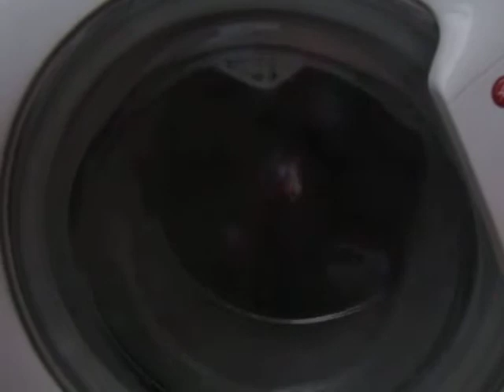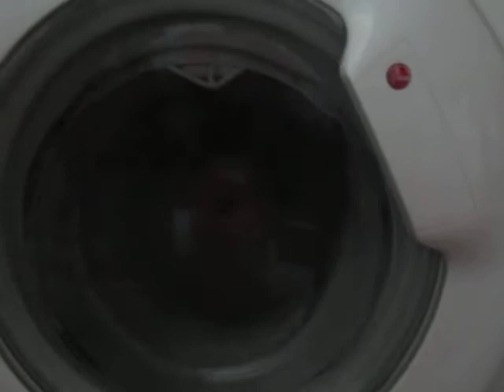Hoover dynamic sightly unbalanced part 3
3rd spin.